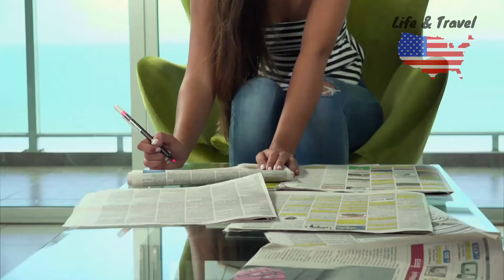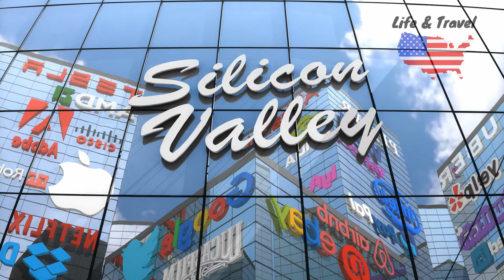Định Cư TEXAS, 10 Thành Phố Tốt Nhất [Cuộc Sống Ở Mỹ]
Kênh Hoa Kỳ Cuộc Sống Và Du Lịch, thân chào và gởi lời chúc Quý Vị và Gia Đình luôn bình an nhiều sức khỏe ! Video  chia sẻ về 10 thành phố tốt nhất để sinh sống, nghỉ hưu ở Tiểu Bang TEXAS năm 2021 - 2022. Đây là những Thông tin mới nhất 08/2021 . Mời Quý Vị xem video. Chân thành cảm ơn sự ủng hộ Quý Vị đã dành cho kênh.